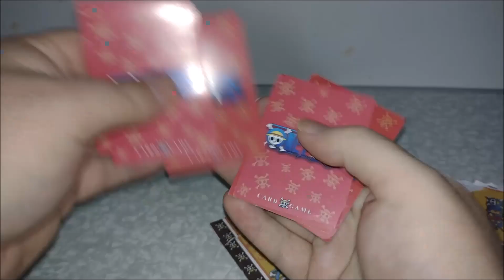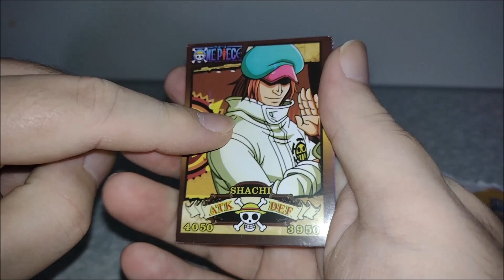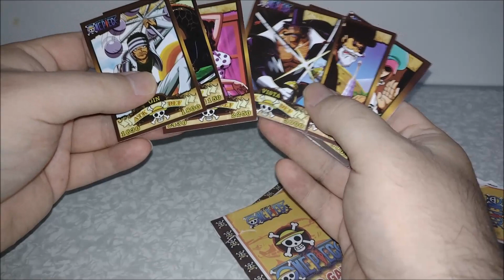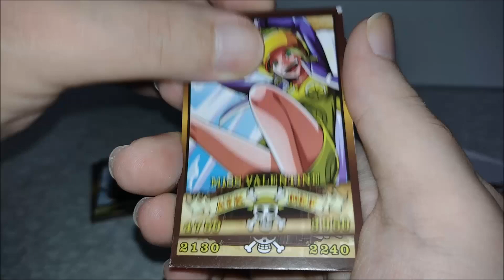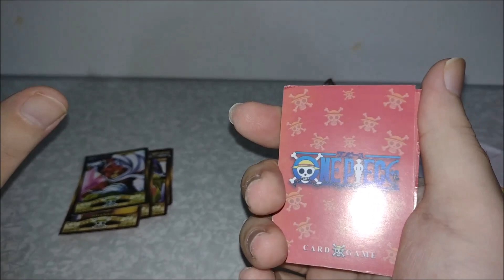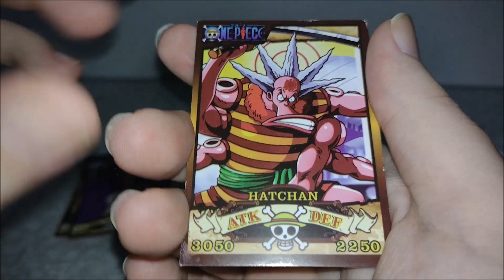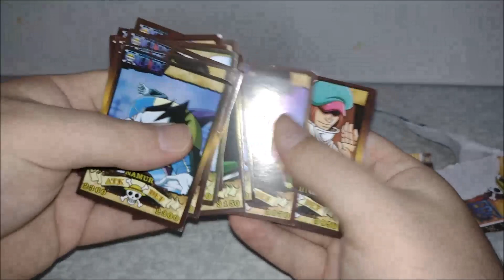Abrindo Cards de Banca One Piece !!! Veio 6 Cards Juntos !!!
Vídeo Abrindo Cards de Banca One Piece !!! Veio 6 Cards Juntos !!!